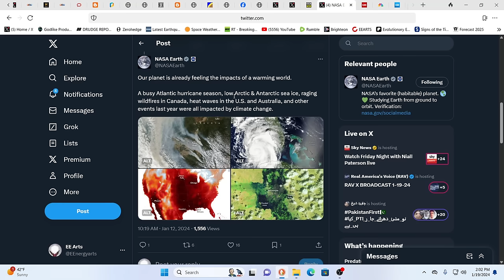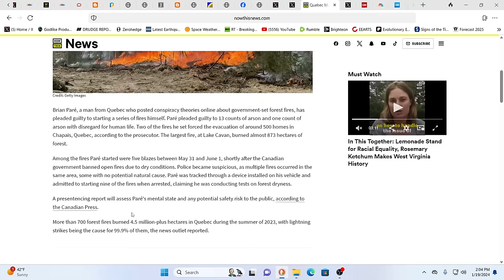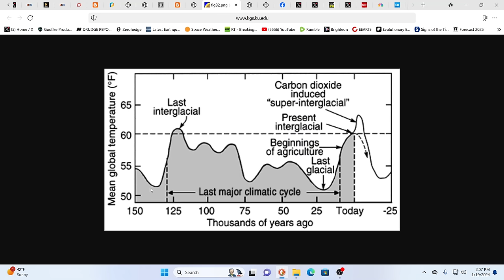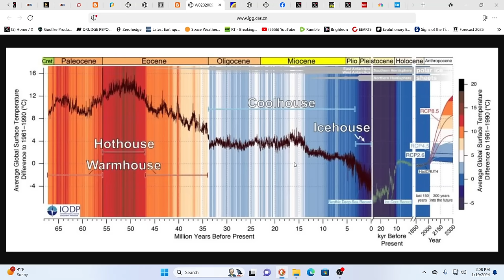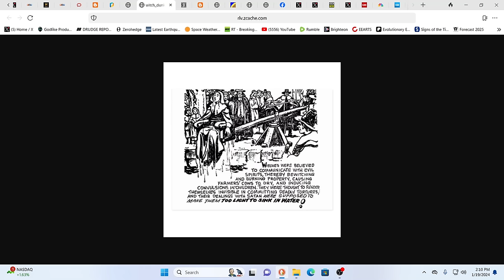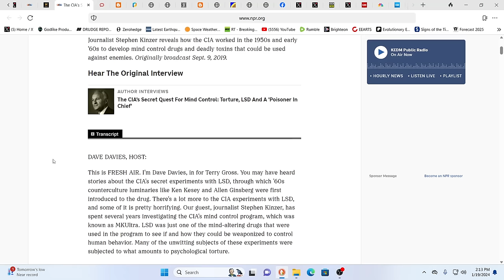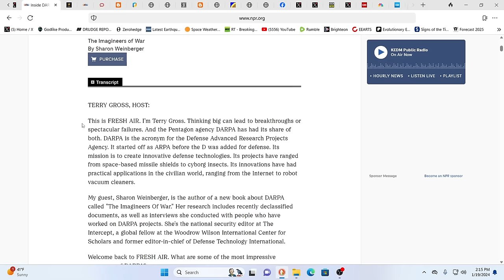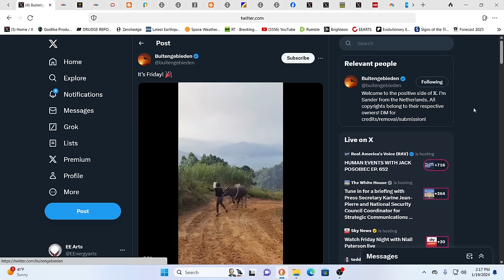Man Who Said Wildfires Were Done By Government Pleads Guilty to Setting 14 Fires*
For truly uplifting energies & frequencies in these times!